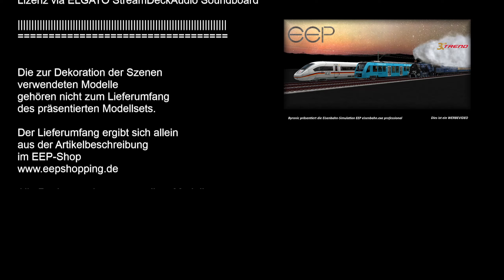V10NUG30011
DR Bahner SommerSet